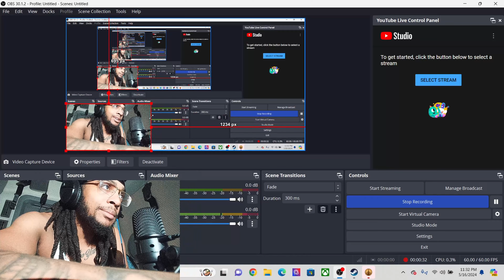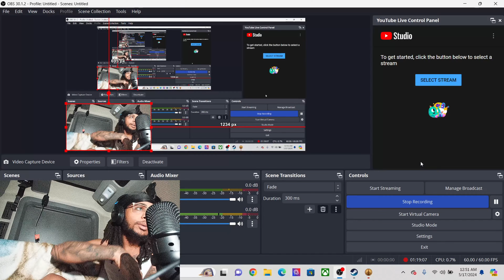WTF am i even doing...Bioshock Part 2